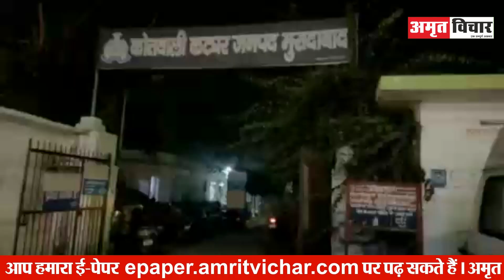मुरादाबाद: पथराव, फायरिंग और तोड़फोड़...चुनावी रंजिश में हो गया बवाल | Amritvichar